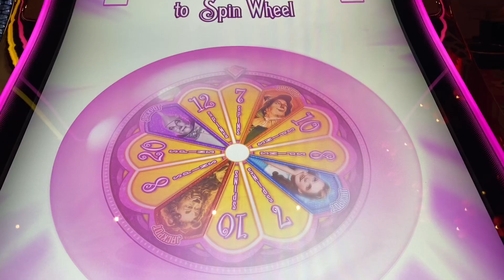Encore Boston Harbor! - Almost got the Scarecrow Bonus on the OZ Machine!